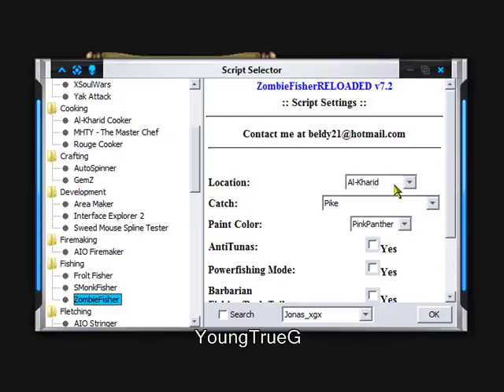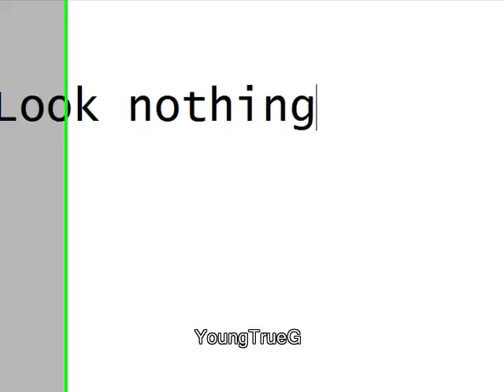Autofisher wont work